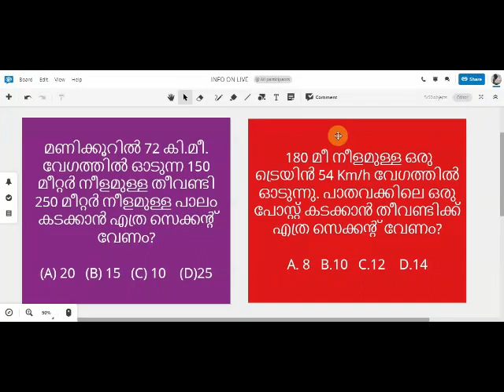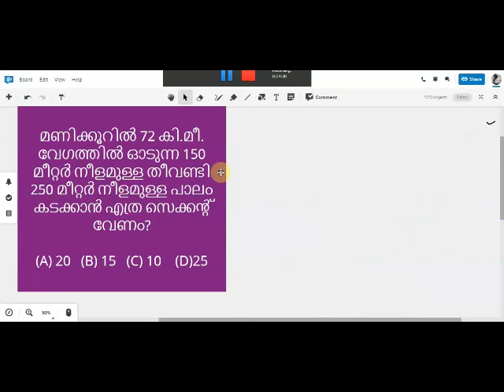72 km/hr വേഗതയിൽ 150m നീളമുള്ള ട്രെയിൻ 250m പാലം കടക്കാൻ എത്ര സമയം? PSC Maths Class Exam Preparation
72 km/hr വേഗതയിൽ 150m നീളമുള്ള ട്രെയിൻ 250m പാലം കടക്കാൻ എത്ര സമയം? PSC Maths Class Exam Preparation

തീവണ്ടിയും സമയവും വേഗതയുമായി ബന്ധപ്പെട്ട പി.എസ്.സി സ്ഥിരമായി ചോദിക്കുന്ന ചോദ്യം വിശകലനം ചെയ്യുന്ന വീഡിയോയാണിത്.